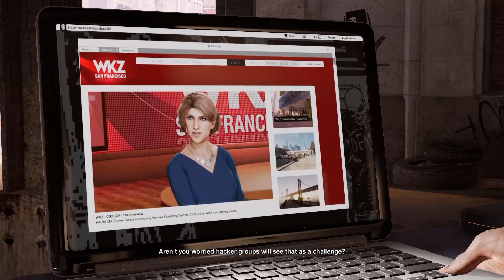Watch Dogs 2 but I get a new robot friend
Watch Dogs 2 but I get a new robot friend, I stole him at a Haum Warehouse and kill as many people as possible while driving the delivery truck with a robot inside to the delivery point